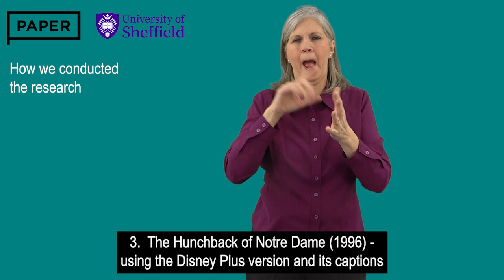02 - Our Research - How do Deaf British Sign Language BSL users experience suspense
This video was funded by The University of Sheffield (School of Education).

We're grateful that they've funded these videos - thank you.